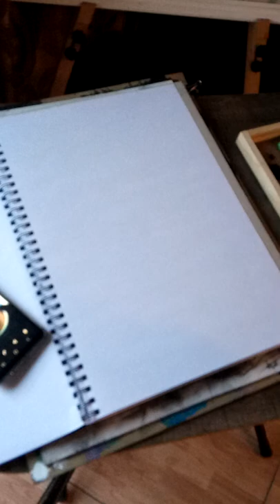Jimmy Stănescu, caricatură, cărbune imagine și montaj: Florian Vîlsan